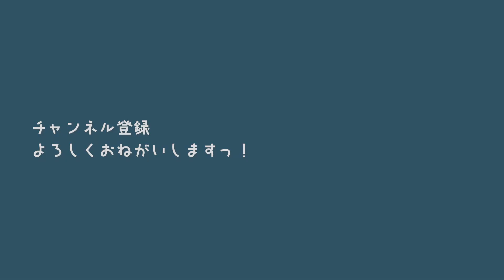【Egirdir | Turkey 🐶】美しすぎる湖畔の街エイルディルで一旦沈没です。/ Turkey | Japanese woman | Chill out| Lakeside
皆さんこんばんは、nonです🌷

今回はデニズリから約3時間のところにある湖畔の町、エイルディルにやって来ました🚌
おそらく大半の方が通り過ぎてしまうこの街には世界遺産などがあるわけではないですが、訪れた人しか味わうことの出来ない絶景が待っています！🌃💫
喧騒とは無縁のこの街で、しばらく沈没してパワーを蓄えます💙

ps. きゅうりうめ〜。

※渡航をご検討の方は現地の最新情報・入国情報をご確認ください。

📚新着ブログ記事
【ヨーロッパ最後の秘境｜ジョージア｜ビザは？物価は？コロナ規制は？基本情報まとめ】
【日本の外国｜外国人に囲まれたニセコ生活で感じる世界の文化】
【2022年冬編｜スーツケース1つで旅をする！お洒落好きノマド女子のミニマルな持ち物紹介】
【大自然 | 夏のニセコの楽しみ方とおすすめスポットを紹介 | 避暑地】
【今話題のHOLICCのアイテムで旅をもっと身軽に】
【SNSが履歴書代わり？！そんな時代の到来か。私の履歴書ヒストリー】
【iPad×英語学習 | ノートアプリで効率化！goodnote 5の使い方を徹底解説】